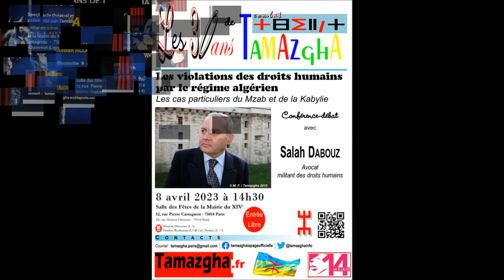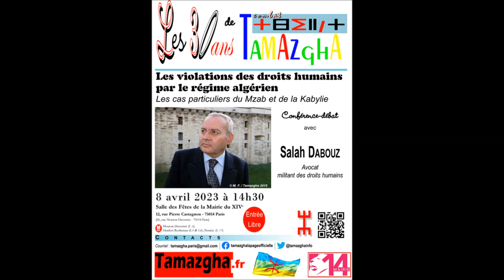Awal n Imaziɣen : l'émission du 20 mai 2023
Awal n Imaziɣen : l'émission du samedi 20 mai 2023

Sur les ondes de radio Fréquence Paris Plurielle '106.3 FM)

Vidéo de Tamazgha TV.

Tamazgha
22, rue Deparcieux - 75014 Paris.